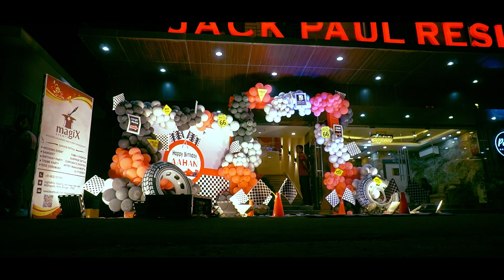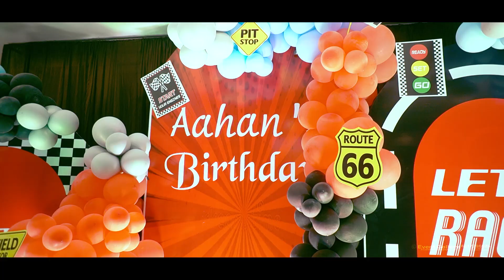Event Gallery Photography || A A H A N's Birthday|| Book Your Date Now.. 8617396074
Event Gallery Photography || A A H A N's Birthday
|| Book Your Date Now.. 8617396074 (Call/WhatsApp) ||
(only we can give you, what you want)
■ Getting Married?■ Planning for a Birthday party or Rice Ceremony ?■ Want some Royal & special pics with cinematic video at your Prewedding & Wedding or Birthday party or Rice Ceremony event.● Don't forget to contact us for Creative Photography and Videography for your event . Anywhere in India.
l COMMENT l SHARE